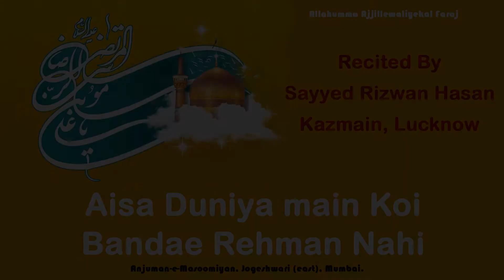Aisa Duniya Main koi Bandae Rehman Nahi | Manqabat Hazrat Imame Raza (as) By Sayyed Rizwan Hasan.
Kalam: Aisa Duniya Main koi Bandae Rehman Nahi.
Recited By: Janab Rizwan Hasan, Kazmain, Lucknow
Manqabat Gift Send By Br Rizwan Hasan from lucknow to Anjumane Masoomiyan, Jogeshwari east, Mumbai-60.